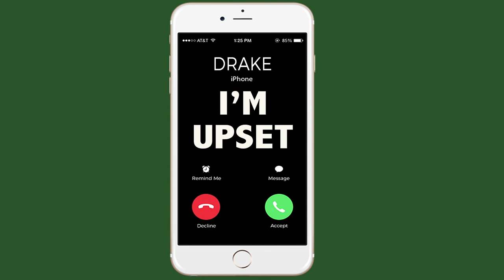Latest iPhone Ringtone - I'm Upset Ringtone - Drake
Enjoy on your phone the latest song of Drake "I'm Upset" as Ringtone

Best iPhone Ringtone of the latest song of Drake "I'm Upset" for your Android/iPhone!